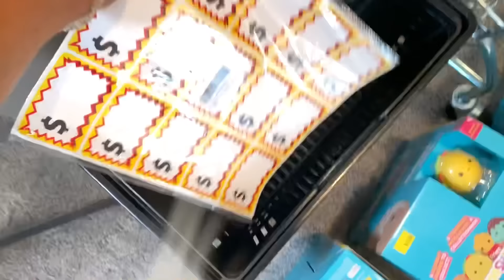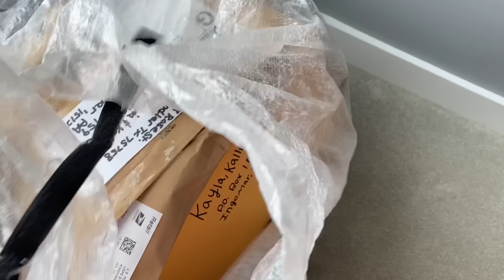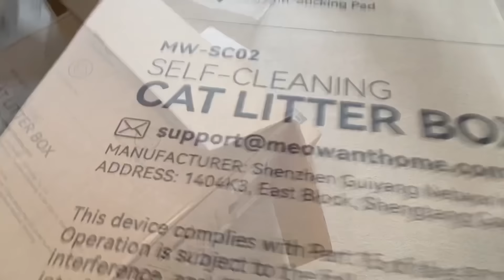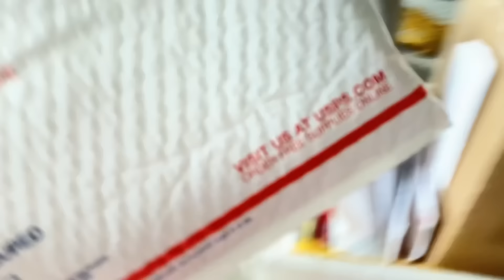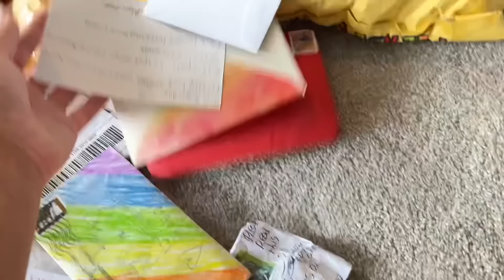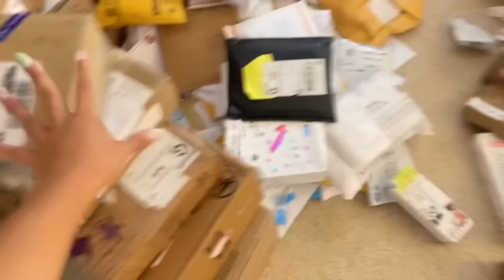NEW HOUSE MOVING & ORGANIZATION VLOG *SATISFYING TRANSFORMATION*’🏠👗